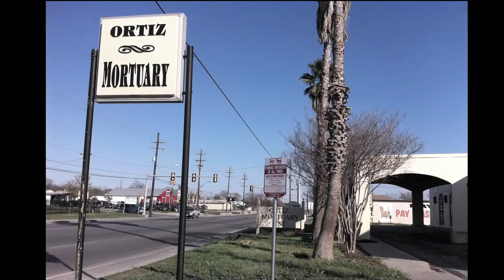C.O.P.S./METRO: Ortiz Mortuary